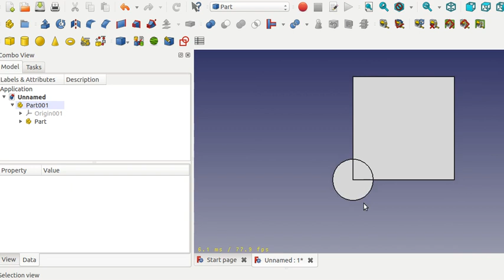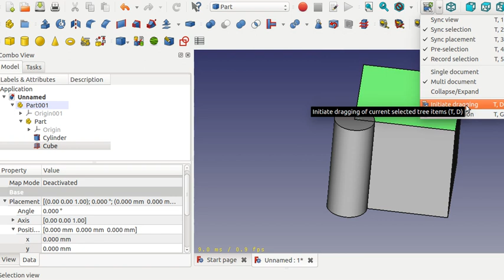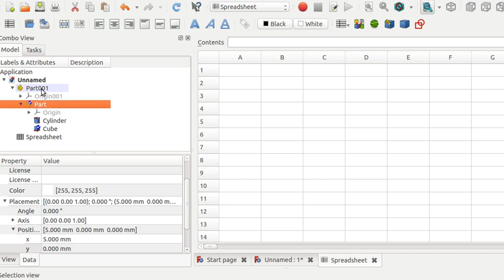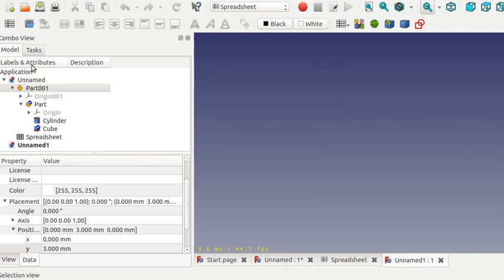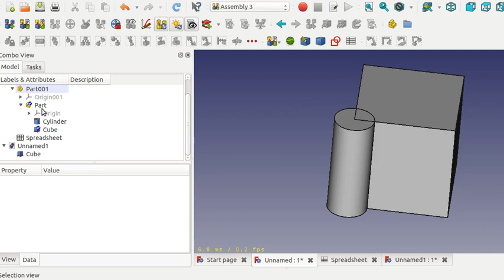FreeCAD 0.19 Tree View Options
This screencast showcase various tree view options in FreeCAD 0.19.